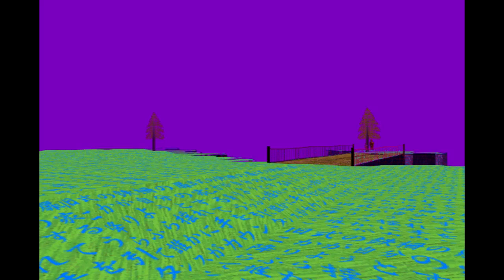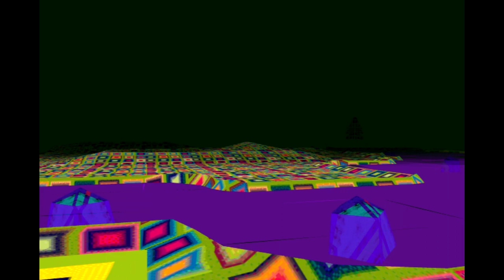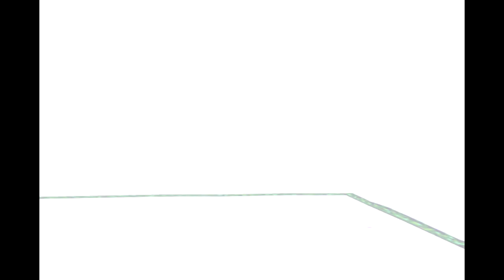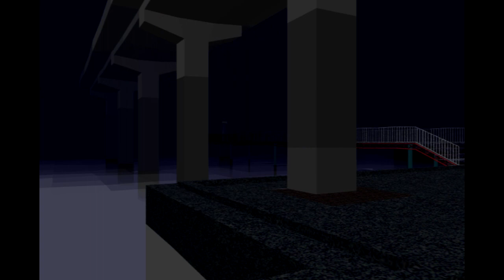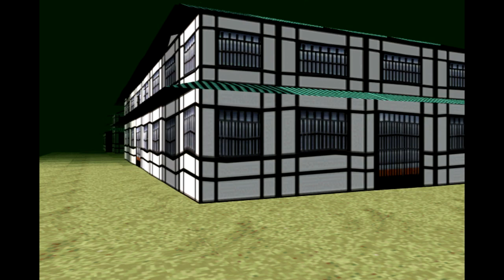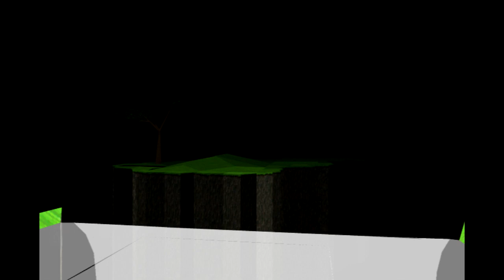The Game Replay: LSD: Dream Emulator Part 9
LSD: Dream Emulator Game Replay